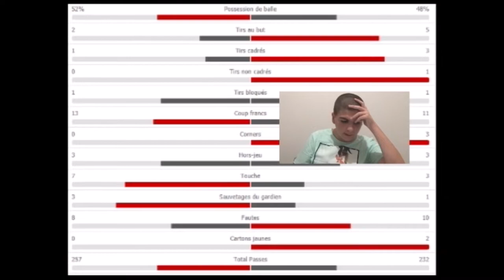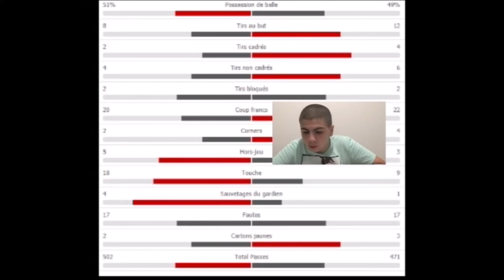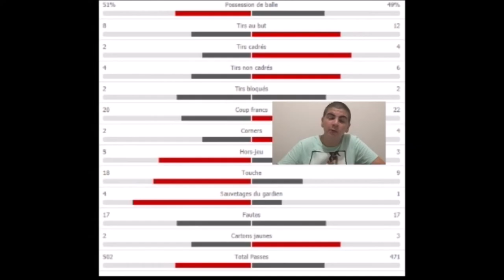Le Résumé: Inter Milan-Lyon (Match Amical de Pré-Saison: ICC 2018-2019)